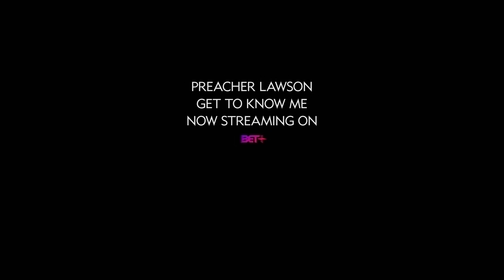Preacher Lawson - Christian Amusement Park // BET+ "Get To Know Me" Comedy Special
My New Special Is Out NOW!!! On BETplus

For Live shows go to my website!

What did you say? You want Merch? I GOT YOU!